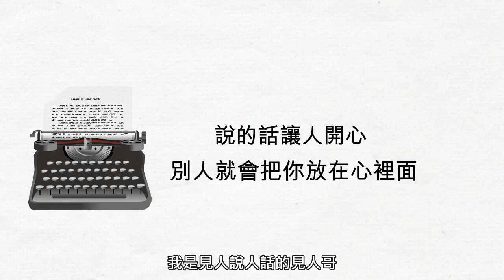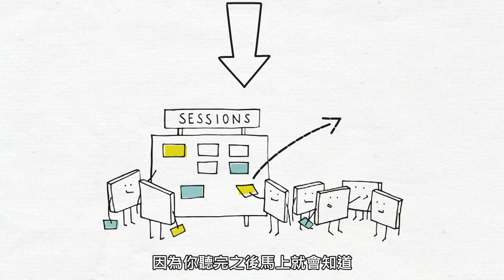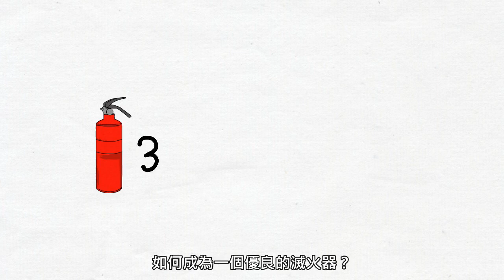把話說好，你就會過得越好！｜《蔡康永的說話之道2 》｜見人哥來說書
蔡康永說，書就像是在練詠春拳的時候，前面擺的那個木人樁。你在讀書的時候，要跟書過招，去體會書中所講的招數，這樣會學的比較快。

這本《蔡康永的說話之道2 》提供了四十招，有觀念、態度和技巧。說書影片和大家分享其中的四招，也是很有用的四招。

練好之後，我們說話就能讓人開心，我們自己也能從中獲益。

好書推薦：《蔡康永的說話之道2》如何出版

章節：
0:00​ 蔡康永的說話之道2
1:37​ 請從說話方面開始照鏡子
2:54​ 說話之道的濃縮膠囊
4:20​ 如何成為一個優良的滅火器
5:50​ 吵架的時候不要攻擊別人的人生立足點